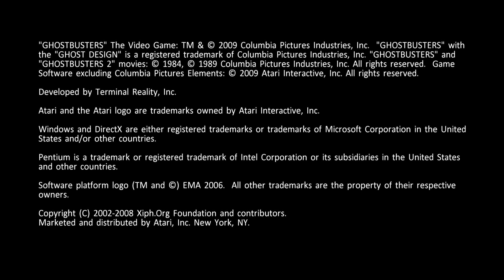GHOSTBUSTERS [001] Der Neue | Lets play | deutsch | german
LETS PLAY | GAMEPLAY | WALKTROUGH | TIPPS & TRICKS
von Yourpick  auf deutsch | german (2017)
GHOSTBUSTERS: THE VIDEO GAME (Erschienen am 16. Juni 2009)
Genre: Action-Adventure | Third-Person-Shooter
Entwickler: Terminal Reality, Red Fly Studio, Zen Studios, Rainmaker Entertainment
Publisher: Namco Bandai Partners
USK: ab 12 Jahren freigegeben
Offizielle Seite: -